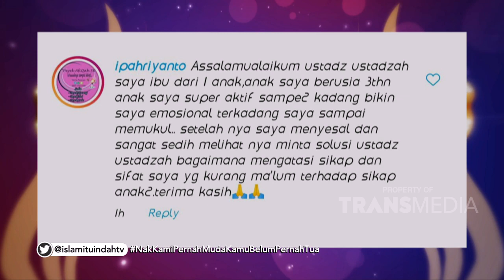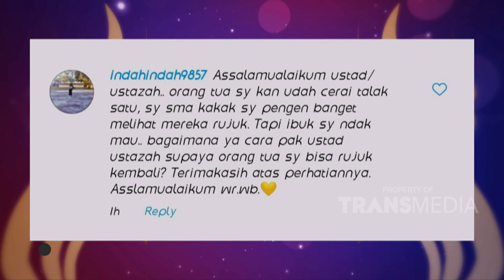ISLAM ITU INDAH - Nak Kami Pernah Muda Kamu Belum Pernah Tua (25/9/19) Part 2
TAYANG SETIAP HARI PUKUL 05.00 WIB